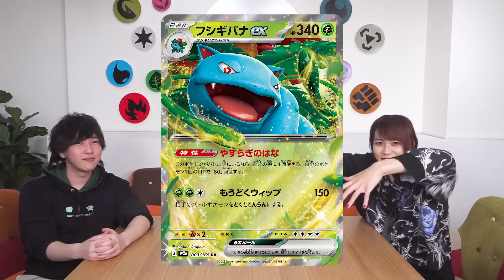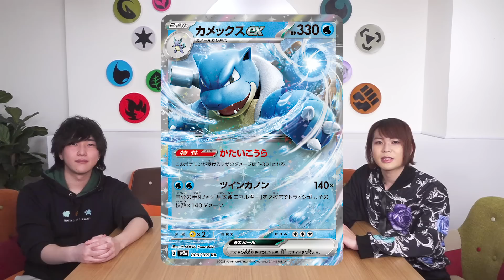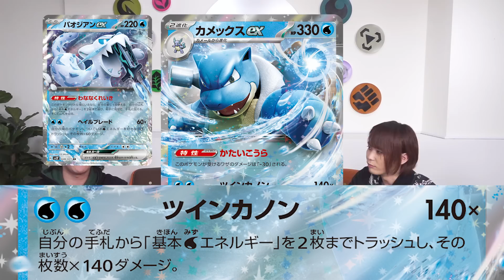【本日初公開】フシギバナex・リザードンex・カメックスexが新登場！エリカが描かれた新サポートも！【ポケモンカード151】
00:00 OP
05:33　「たべのこし」の効果は正しくは『自分の番の終わりに、このカードをつけているポケモンがバトル場にいるなら、そのポケモンのHPを「20」回復する。』となります。申し訳ございません。

6月16日（金）発売の強化拡張パック「ポケモンカード151」から、フシギバナex、リザードンex、カメックスexなど新カードを多数公開！
エリカもサポートとして新登場したぞ！
コチラもチェック！

【ポケカ新情報】新たな強化拡張パックの情報が公開！ミュウexやフーディンexなど新カードが登場！【ポケモンカード151】